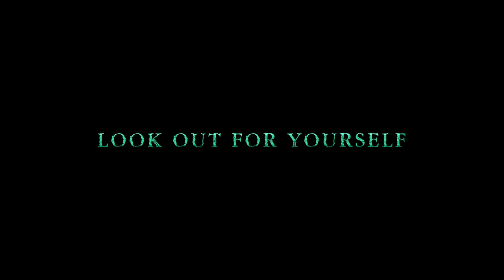Mimicry (Short Film) - Teaser Trailer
Look too long in the mirror and, sooner or later, jealous eyes will start looking back. Time may have run out for ex-pageant queen, Alice, and housemate, Izzi, when resentful reflections claw their way into their world through the cracks of broken mirrors. To survive, the young students must come face to face with their own personal demons.

Edited by Mark Howarth.